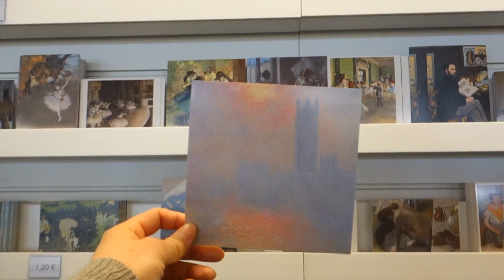Musee D’Orsay and Airbnb Scare (we're ok) | Paris Vlog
Our last day in Paris was a bit more relaxed (but our last night was not).

PRODUCTION:
- Camera: Sony Cyber-shot DSC-RX100 / iPhone SE